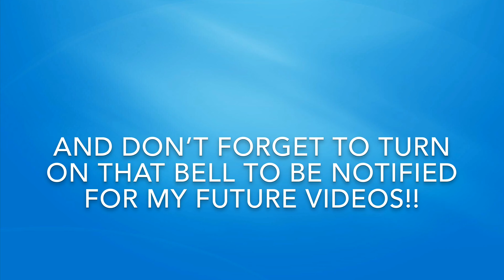Schindler 5500 Traction Elevators - Adamgaming Shopping Mall - ROBLOX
Elevator Facts:

Installer - Schindler
Model - 5500
Fixtures - Linea 100
Drive Type - Machine Roomless Traction